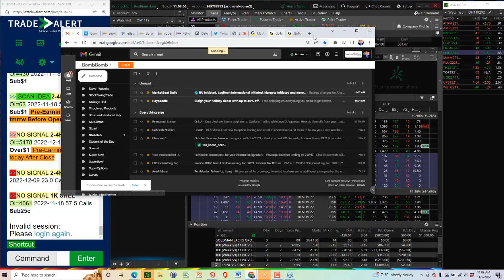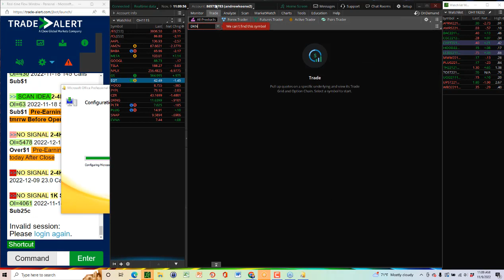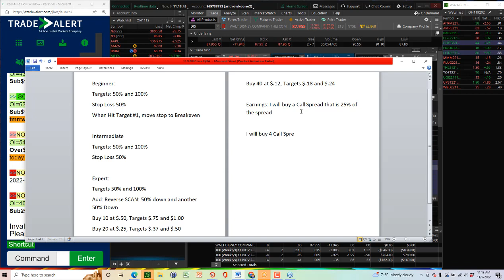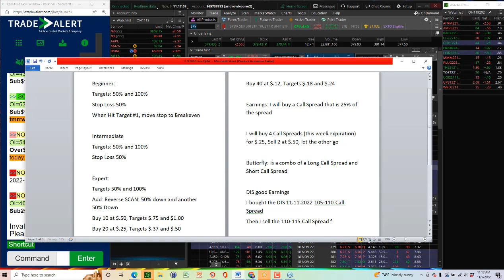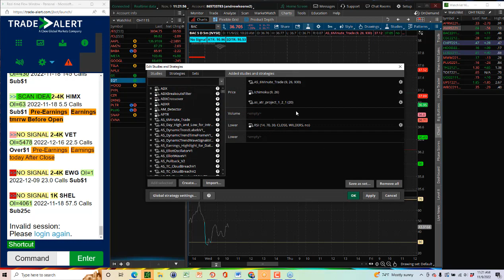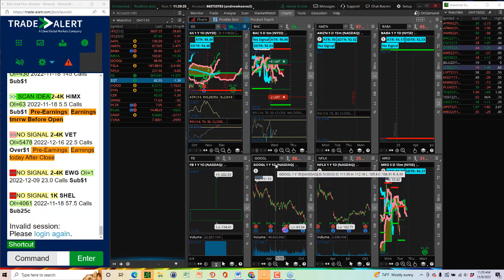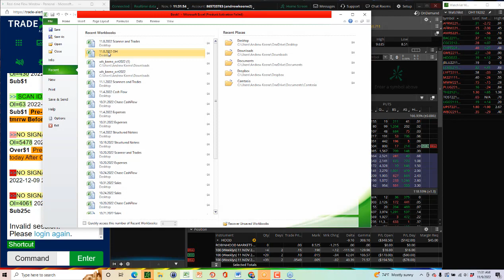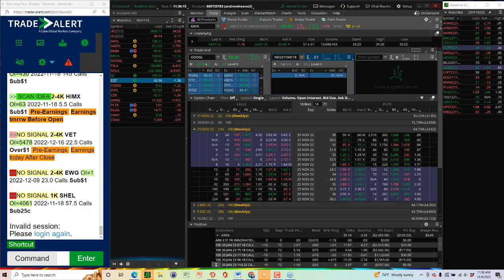11 9 2022 Live Q and A